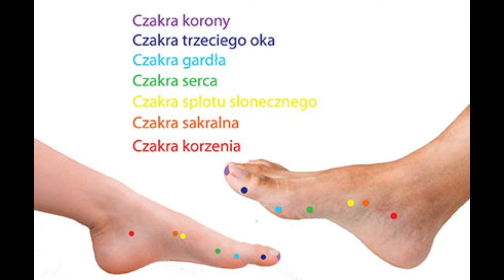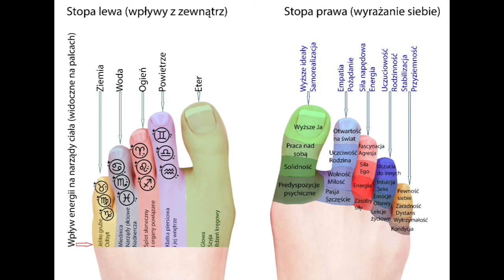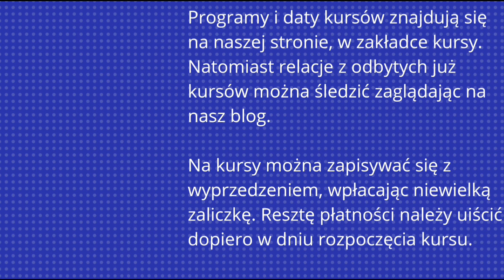30. Wykłady grudniowe. Energia i refleksologia.